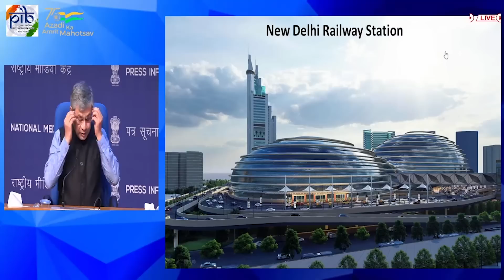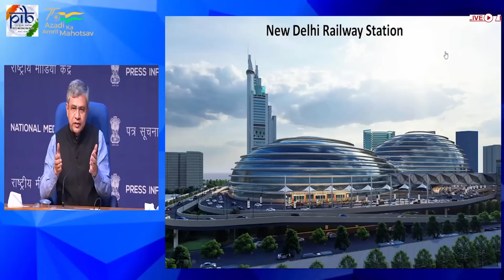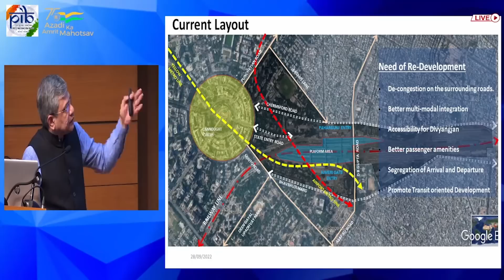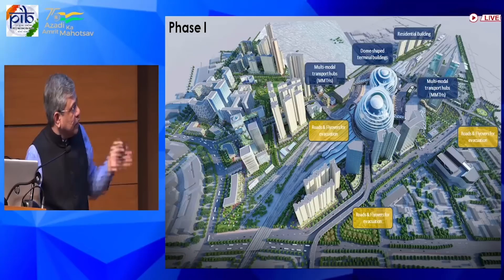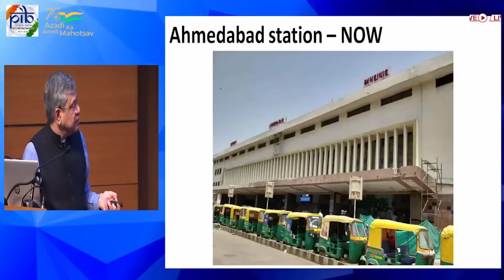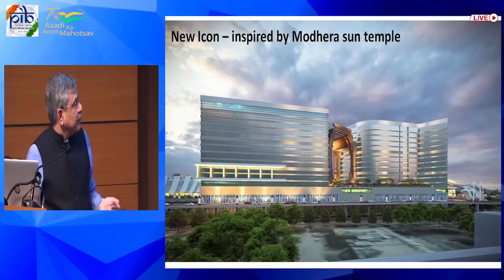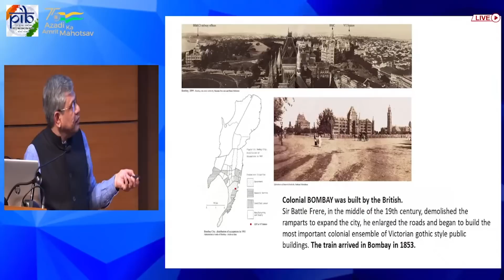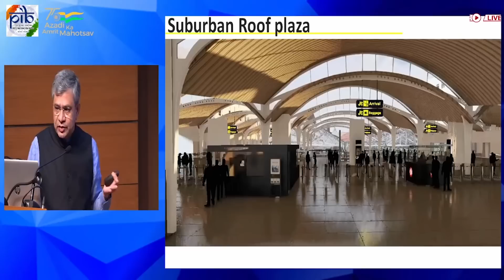Press Conference on redevelopment of New Delhi, Ahmedabad and CSMT Mumbai railway stations.